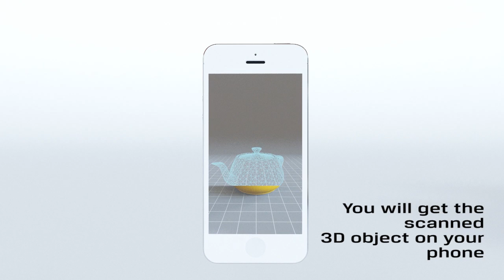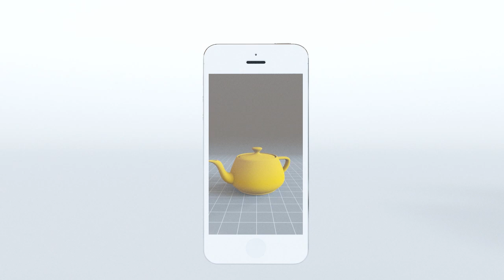Pouff3D - An Affordable and Stylish 3D Scanner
A cool high-tech pouffe for 3D scanning. Use your phone as a device and scan simply at home. Affordable, high tech and stylish!